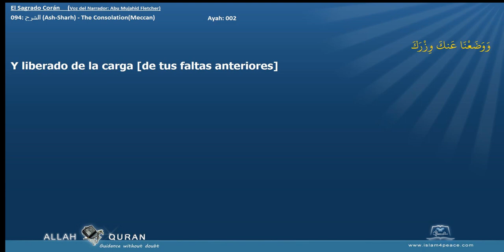El Sagrado Corán 094 الشرح Ash Sharh The ConsolationMeccan